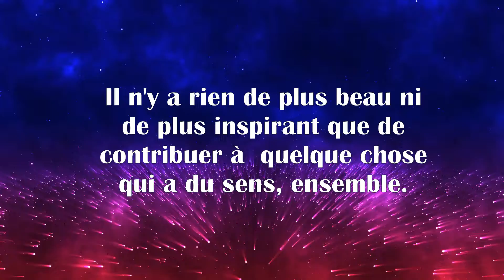Portes ouvertes ! Semaine d'immersion gratuite !